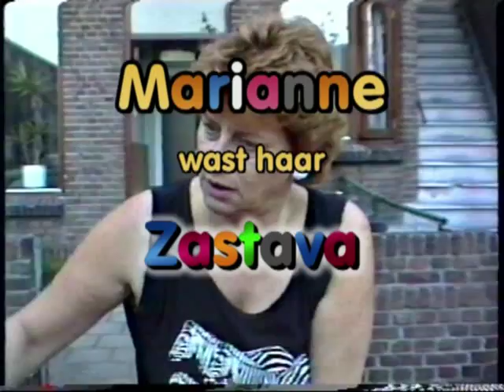Marianne wast haar Zastava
Moeder Marianne wast haar Zastava. Zomer 1990, van Naeltwijckstraat Voorburg.
Song: 'Autootje wassen' door mijn dochter Eva met Songify™ for iPhone.